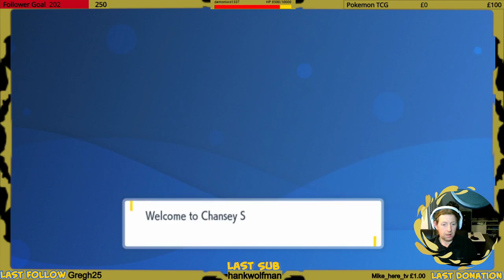Pokemon Scarlet, Day 6